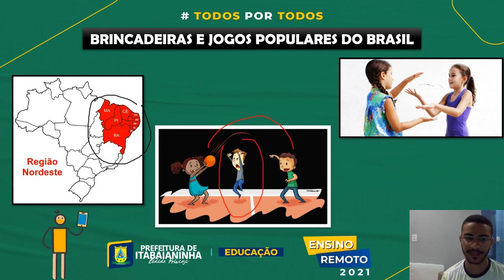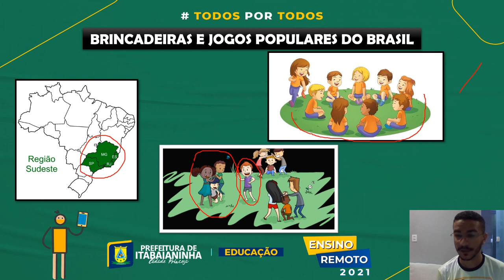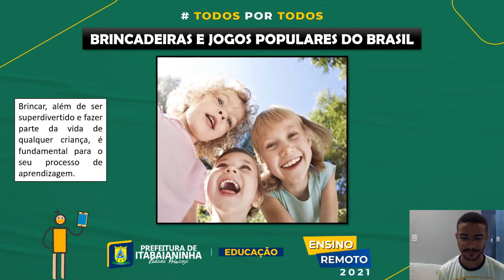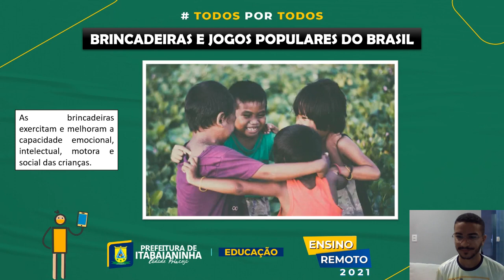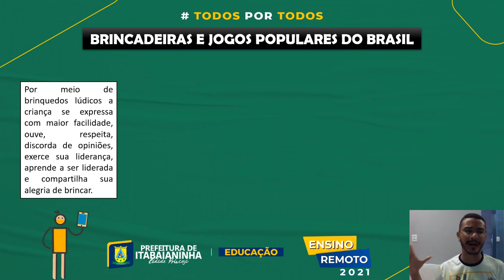Educação Física - Aula 01 e 02- 3º ano (05 a 10/07) Revisão Brincadeiras e Jogos populares do Brasil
Educação Física - Revisão Brincadeiras e Jogos populares do Brasil